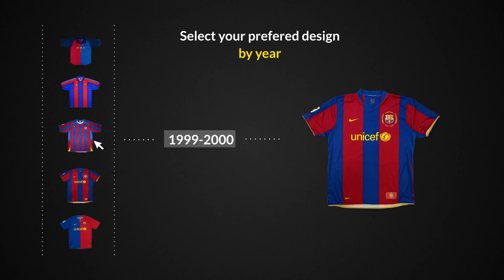Samuel Eto'o - Amizing Goals,Skills, Passes& Assists Carrier Compilation (HD)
To get Eto'o 's and many more amizing player's Retro jersey

Samuel Eto'o Fils is a Cameroonian professional footballer who plays as a striker for Turkish club Konyaspor. He is the most decorated African player of all time, having won the African Player of the Year award a record four times: in 2003, 2004, 2005 and 2010. He was third in the FIFA World Player of the Year award in 2005.